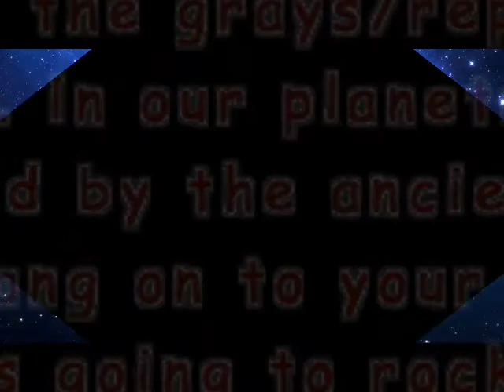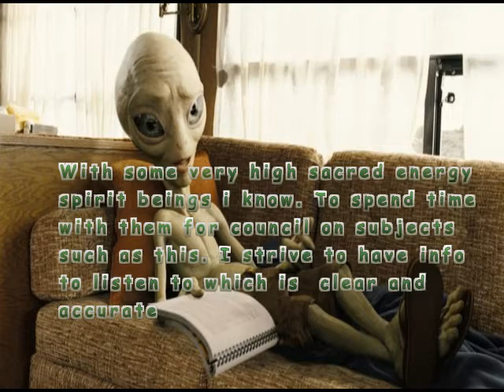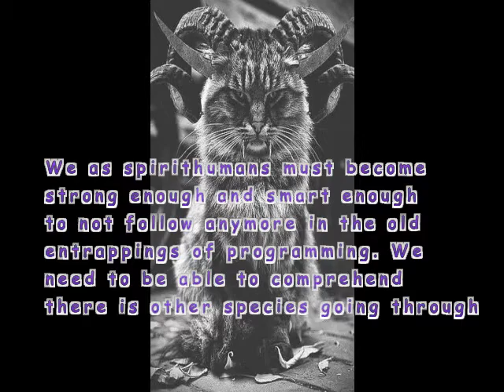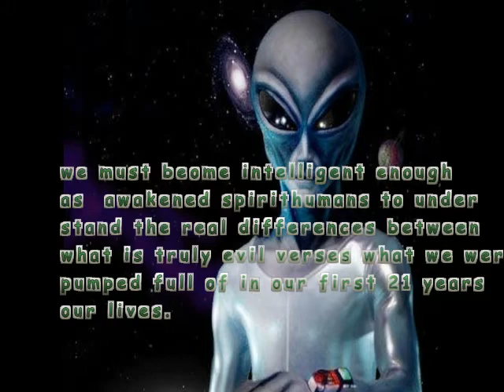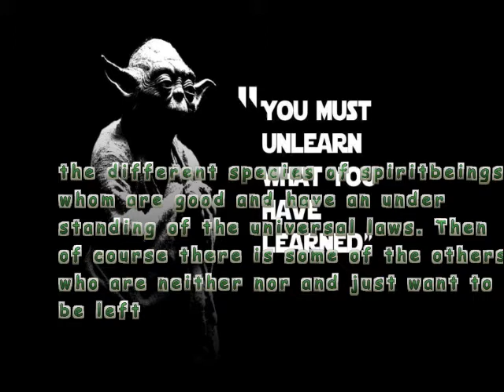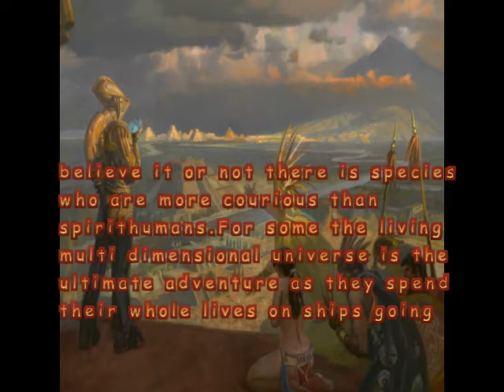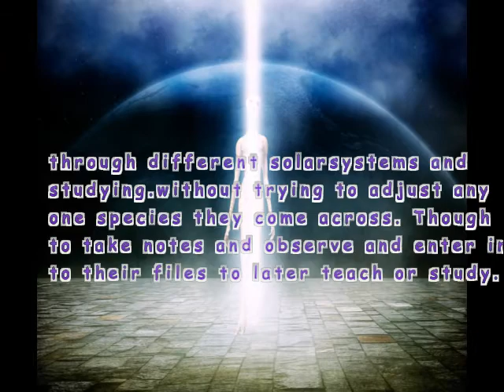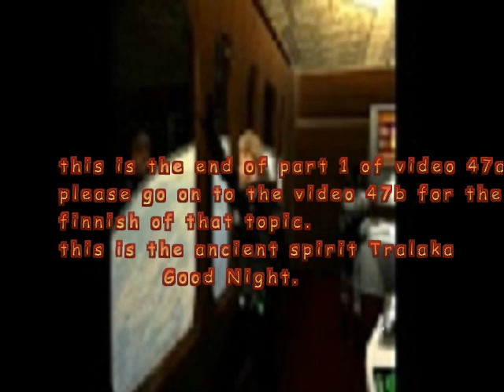video 47a:grays,draconians.reptillians changed :as explained by ancient Tralaka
This Video 47 a: this is a long subject. so it is a part a and a part b. this talks about how some of the early grays and reptilians as well as a few  draconian s got sucked into the earths cycle of influence and were later reborn into human form though their inner spirit was still that of  their old sleeves when they were a gray or certain reptilians or a few of the draconian s.
This is a lot of info to understand. and it goes farther in part b of also some of the early pleadians and arturions got sucked into the earths cycle of influence and were re born that of spirithumans though in these cases the inner spirit of the human was that of a pleadian or a arturian .
I have distinctively noticed things like this when i was in the limo business that some of the people from around the world who spent time in the limo i drove i knew was not of a regular spirithuman interface but something else. So i spent years working on this theory. To be able to get all the pieces of the puzzle of earth figured out as best as i can.